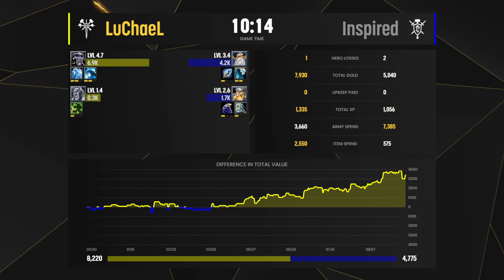WC3 - B2W Weekly Cup #71 - Quarterfinal: [UD] LuChaeL vs Inspired [HU]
🏆  B2W Weekly Cup #71

Quarterfinal
[UD] LuChaeL vs Inspired [HU]